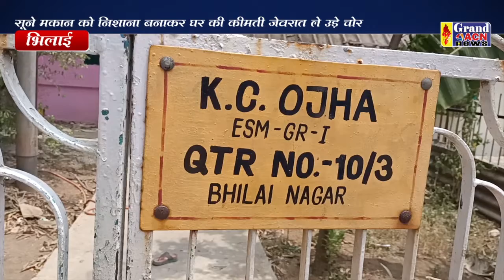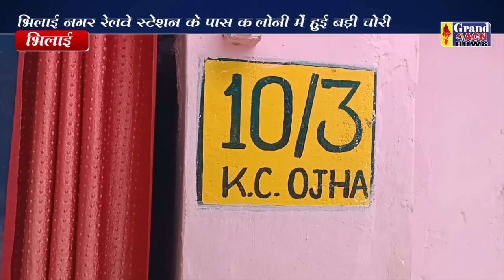रेलवे कॉलोनी चोरी Santosh Sharma